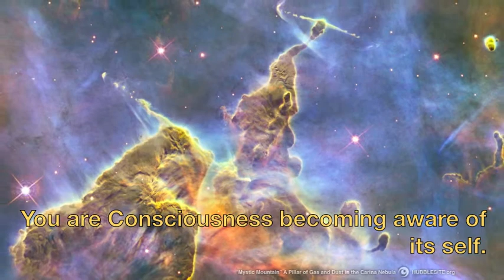M-Theory "Interlight" Original Song